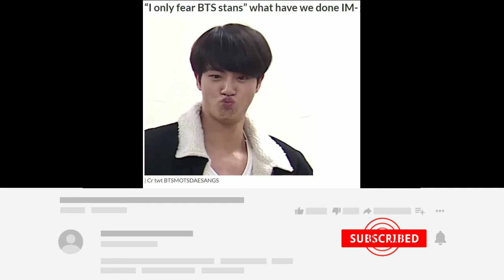ARMY Responds To Meme About The Internet Being Afraid Of Them And It Is Iconic AF